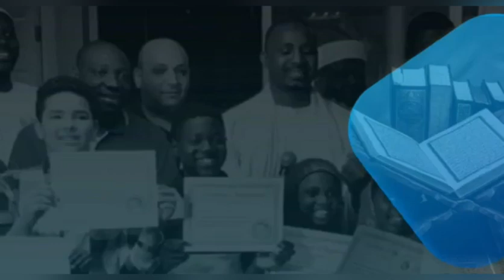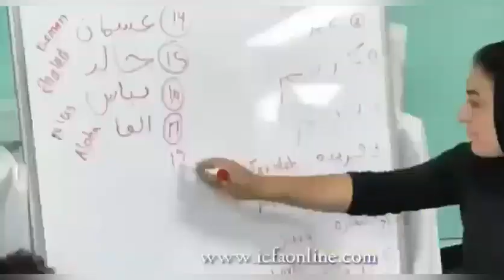Revue de presse Walfadjri fm wolof abdoulaye bob du jeudi 04 juillet 2024